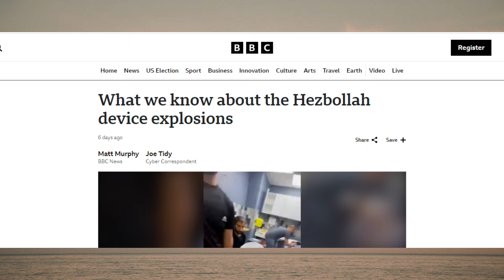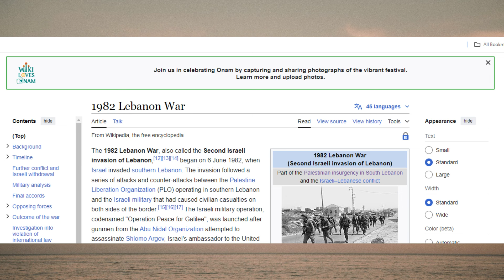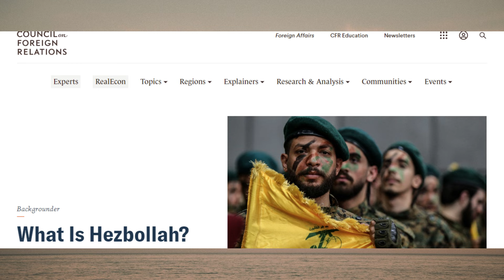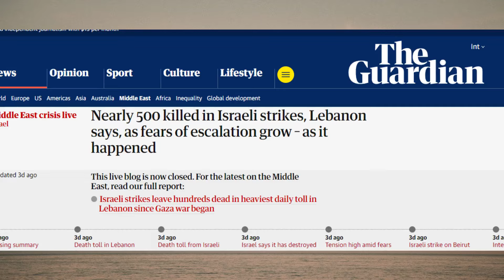നിലപാട് കടുപ്പിച്ച് ഇസ്രയേല്‍; ലബനനിൽ പ്രശ്നം രൂക്ഷമാകുന്നു